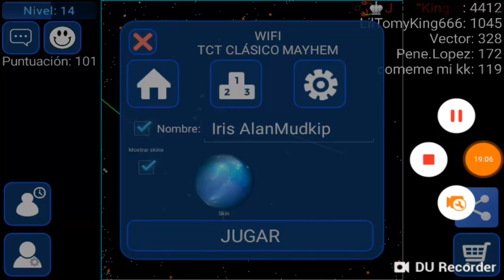Nebolous Con Legion SFG2 Y Suscriptores | AlanMudkip